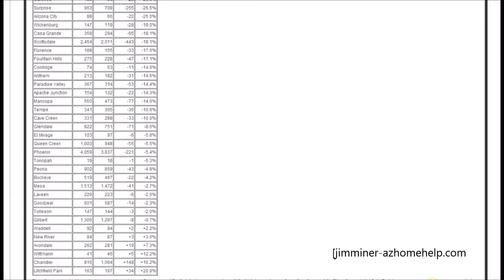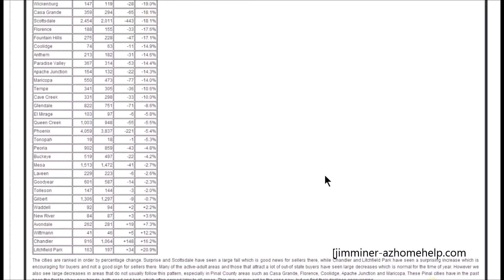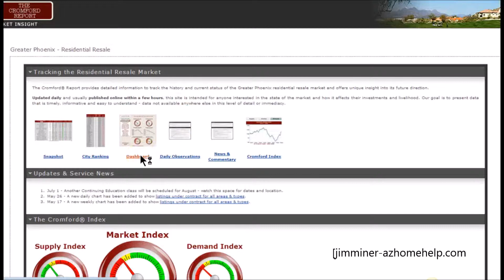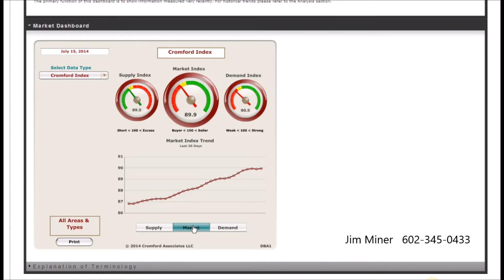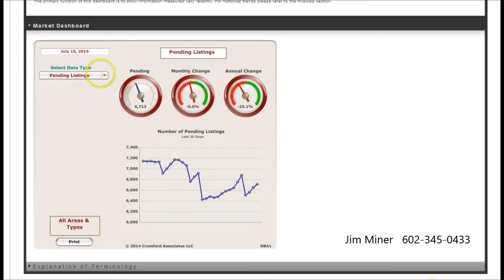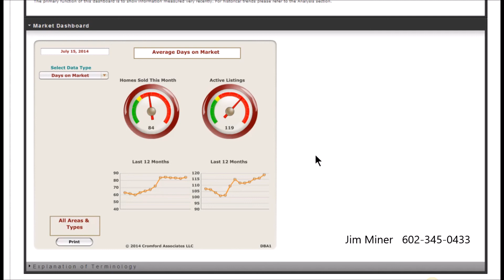7-14-14 Cromford Real Estate Trend Report in South Scottsdale from Jim Miner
This week ending 7-14-14 Cromford Real Estate Trend Report in South Scottsdale from Jim Miner is showing a decline in supply, a flattening of the buyer demand curve, and the market is starting to move toward the upside.